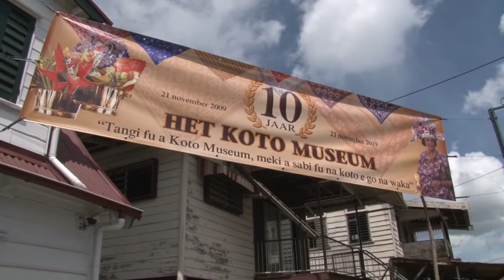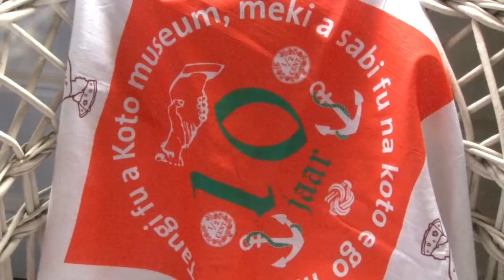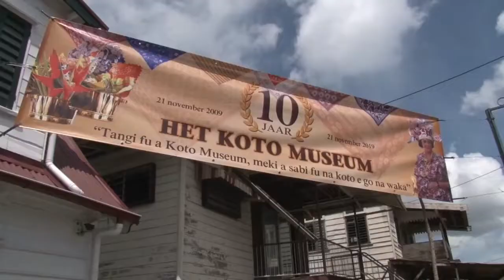22 11 2019 Koto Museum bestaat 10 jaar